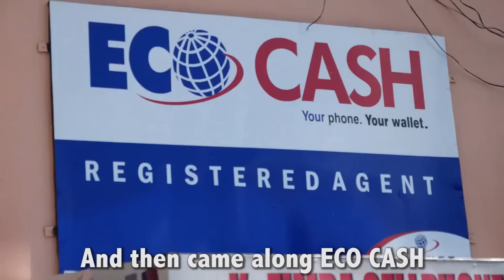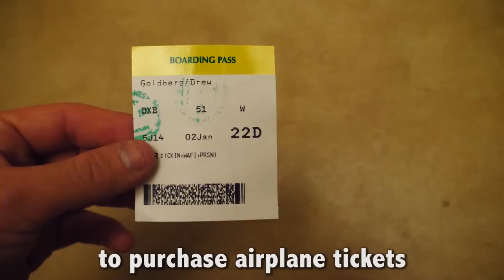This is Saving Zimbabwe's Economy...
Have you heard about Zimbabwe's economic crisis lately? If not, then you might be surprised by what I'm about to tell you.

In 2008, a loaf of bread in Zimbabwe would cost you more than a TRILLION Zimbabwean Dollars. This extreme hyperinflation led to the collapse of their currency, which in turn, led Zimbabwe into a huge economic crisis.

In 2009, they adopted the U.S Dollar, which is still the main currency today, but with such high demand for dollars and such little supply, the cash in simply running out.

But don't panic yet, because an innovative solution has been introduced to fix this currency crisis. It's called ECO CASH, and it's a way to make payments by sending a TEXT MESSAGE on ANY functioning mobile device. It basically turns cash into a digital currency (not like Bitcoin or PayPal) -- and you can buy anything with it (from groceries to taxis to street food). No banks or apps are involved... just text messaging. I am shocked how efficient it works.

I met about a dozen Zimbabweans over the last few days, and they all told me that Eco Cash is the only thing holding their economy together until a new currency is created or a new system is put in place..

Do you think Eco Cash would be useful for other countries to adopt? I surely do!

Facebook (I post more videos there!)

P.S. I studied Economics in college, and I find it fascinating to observe how other country's economies work and how the people live their daily lives. What they produce, what they consume, how they use their resources and how they respond to incentives. Hence why I decided to make a video about this, and why many of my other videos are about the current economic status of various countries.